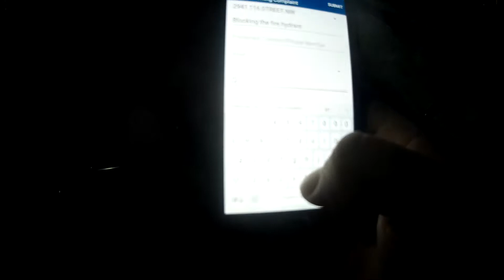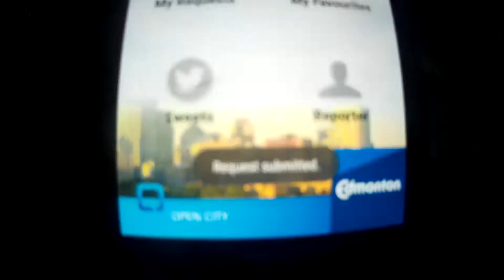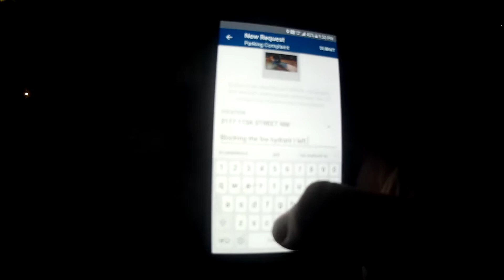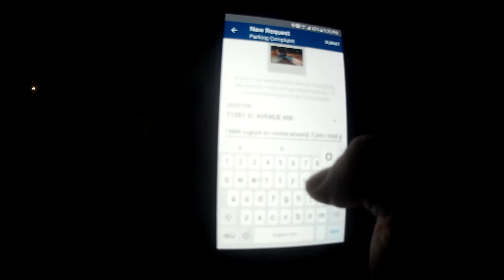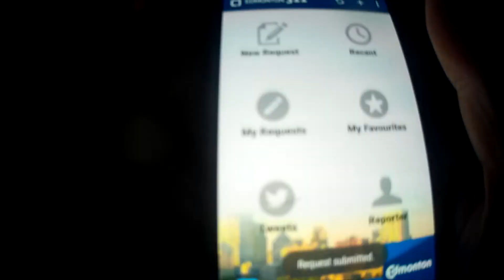PSYCHO ANGRY DRIVERS/PEOPLE SEASON 2 EPISODE 420 HELMET CAM